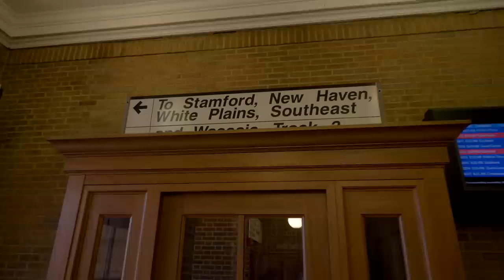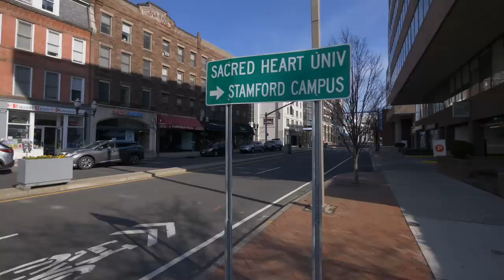My Worst Trainwreck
Train wrecks happen on the bandstand. This is the story of a particularly nasty one at a wedding where we totally butcher a perfectly decent Elton John ballad.

NOTE: Certain details from this story have been altered to protect the innocent, nameless bridesmaid, who was just trying to do a nice thing for her friend.

⦿WHAT'S THE BACKGROUND MUSIC?! (my band!)⦿

Peace,
Adam